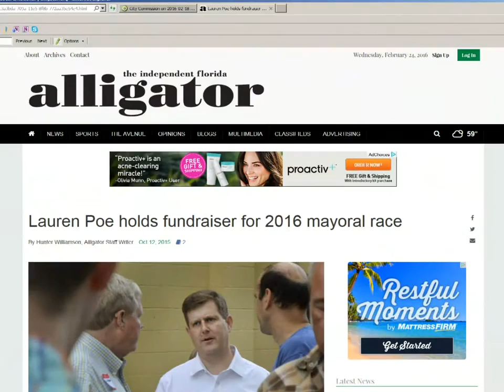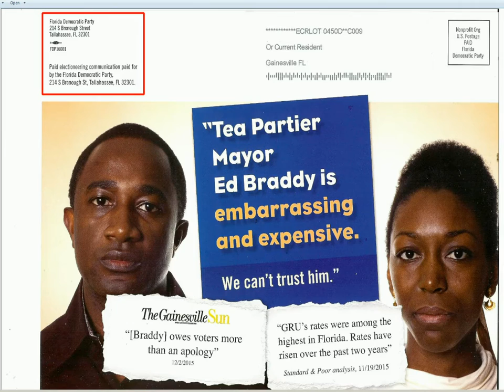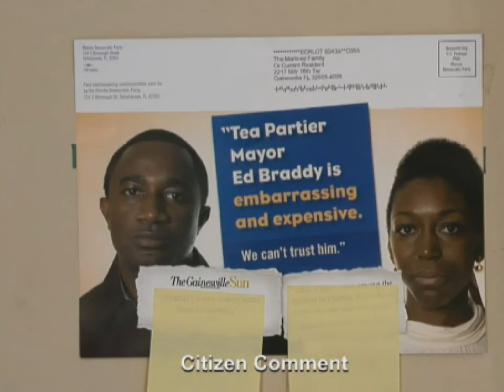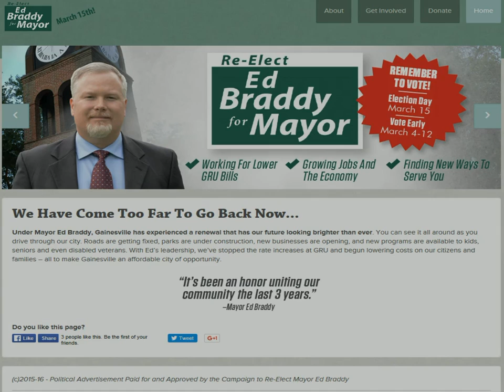Democrat Party Resorts to Racist Tactics to Win Non Partisan Election in Gainesville, Fl